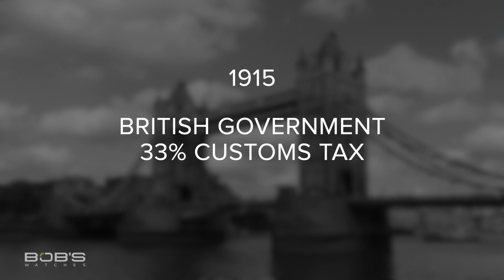Hans Wilsdorf: The Rolex Story - Founder, Facts & History | Bob's Watches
Welcome to the first installment of our mini-documentary series.  In this episode, we’re discussing the lifework of Rolex founder Hans Wilsdorf.

Would you like to learn more about the evolution of the Rolex brand, including Hans Wilsdorf’s life and the expansion of the Rolex company?

HANS WILSDORF: ROLEX FOUNDER
The Rolex dream began in 1905 when the brand’s founder, Hans Wilsdorf, opened his own watch company with Alfred Davis called “Wilsdorf and Davis.”  He spent the early years of his youth working for the watch company Cuno-Korten, during which Hans developed a passion for everything that pertained to watchmaking. Hence, it only seemed natural that he would eventually create a watch company of his own.

In the early 1900s, wristwatches were primarily worn by women.  However, Wilsdorf’s eye for innovation lead him to explore manufacturing and marketing his own wristwatches for men as well, instead of the more common pocket watch, and the early years of Rolex began.

In the beginning, the movements for his timepieces were outsourced to Swiss manufacturer Aegler.  Their movements were smaller than other options on the market, making them perfect for wearing on the wrist.  The movements were placed inside cases, and the early Rolex as we know it today was born.

THE ROLEX NAME
After much consideration, Hans Wilsdorf settled on the name “Rolex” in 1908 for his blossoming watch brand.  It’s believed that the name meant nothing at the time and was chosen simply because it was easy to pronounce in any language, commanded a certain level of authority, and had just the right look when printed on watch dials.  That same year, the name Rolex was officially trademarked.

AGE OF INNOVATION
It didn’t take Wilsdorf long to embark on what would become a very prosperous age of watchmaking innovation, beginning in 1910 with the very first certification for chronometer precision for any wristwatch.  This distinction was handed down by the Official Watch Rating Centre based in Bienne, Switzerland, the same Swiss town where Wilsdorf outsourced his early watch movements.

Next came the Oyster case, which is now a fixture of the Rolex catalog.  What many might not know is that it was invented decades ago, in 1926.  With its hermetic seal and rounded shape, the Oyster case more than lives up to its iconic name.  It is also responsible for earning Rolex the title of the very first waterproof wristwatch – just the next in a very long line of innovations dreamt up by Rolex.

The following year, swimmer Mercedes Gleitze became the first British woman to swim the English Channel successfully.  During her historic swim, Gleitze wore a Rolex Oyster as a testament to the brand’s ground-breaking waterproofness.  This event kickstarted what would become a long line of partnerships with various well-known explorers and other professional athletes that continues to this day.

The Perpetual movement is another fixture of the Rolex catalog, named after its convenient, self-winding technology that powers itself from the movement of the wearer’s wrist.  It was released just a few years after the Oyster case in 1931.  Today, most of the models within the Rolex catalog bear the distinction “Oyster Perpetual” on the dial alongside the model’s name to signify the use of both the waterproof case and the self-winding movement.

EVOLUTION OF THE ROLEX CATALOG
That brings us to 1945 and the release of the first Datejust wristwatch.  In addition to using both the Oyster case and Perpetual movement, the model boasts the first instance of an automatically changing date mechanism on the dial.  The collection was released during the 40th anniversary Jubilee, which also happens to be the first instance of the brand’s iconic Jubilee bracelet.

The next decade saw the release of Rolex’s professional series, which included the Submariner diver’s watch, the dual-time GMT Master, the anti-magnetic Milgauss, and the Explorer mountaineer’s watch.  Also released during the 1950s were the Oyster Perpetual, ladies Datejust, and Day-Date dress watches.

The now-iconic Cosmograph Daytona chronograph and Sea-Dweller, which brought the brand’s waterproof capabilities up to 2,000 feet, were released the following decade in the 1960s.  The Explorer II, complete with a fixed 24-hour bezel and dedicated hand on the dial, made its debut in 1971.  Other models followed, including the GMT Master II in 1982, the Yacht-Master in 1992, the Deepsea in 2008, and the Sky-Dweller in 2012.

00:00 Intro
00:25 Hans Wilsdorf Background
00:54 Pre-Rolex
01:18 Birth of Rolex
01:51 Rolex Trademark
02:07 Rolex Marketing
02:23 Rolex Innovation
03:19 Rolex Tool Watches
03:39 Hans Wilsdorf Foundation
04:25 Outro